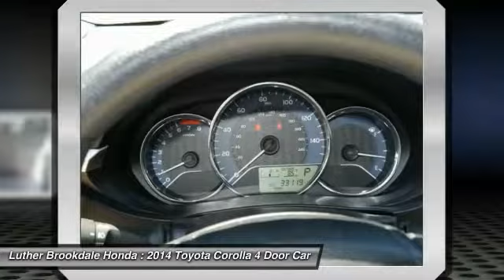2014 Toyota Corolla Brooklyn Center,Maple Grove,Plymouth,Minneapolis 171199A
2014 Toyota Corolla LE Plus

BLACK SAND PEARL exterior and ASH interior, LE trim. CARFAX 1-Owner, ONLY 33,086 Miles! PRICED TO MOVE $1,000 below Kelley Blue Book!, FUEL EFFICIENT 38 MPG Hwy/29 MPG City! Bluetooth, Back-Up Camera, iPod/MP3 Input, CD Player CLICK NOW! KEY FEATURES INCLUDE: iPod/MP3 Input, CD Player, Bluetooth, Back-Up Camera. EXPERTS ARE SAYING: Edmunds.com's review says As with most Toyotas, the front seats are soft and comfy. There is plenty of space here, even for taller drivers, and the backseat also boasts impressive space. Indeed, at 41.4 inches, rear legroom bests that of most midsize sedans.. Great Gas Mileage: 38 MPG Hwy. AFFORDABLE TO OWN: This Corolla is priced $1,000 below Kelley Blue Book. Toyota LE with BLACK SAND PEARL exterior and ASH interior features a 4 Cylinder Engine with 132 HP at 6000 RPM*. SHOP WITH CONFIDENCE: CARFAX 1-Owner and Qualifies for CARFAX Buyback Guarantee. BUY FROM AN AWARD WINNING DEALER: Some of the used vehicles we offer for sale may be subject to unrepaired recalls for safety issues. You can check whether a vehicle is subject to open recalls for safety issues at safercar.gov We Will Pay Cash For Your Vehicle. Your car could be worth more than you think! And we'll buy it - even if you don't buy from us. ALL makes and models. ALL price ranges! We'll quote ANY vehicle, regardless of condition. If you accept, you'll walk away with the cash. You'll never find a simpler, safer way to sell your car. Pricing analysis performed on 6/1/2017. Horsepower calculations based on trim engine configuration. Fuel economy calculations based on original manufacturer data for trim engine configuration. Please confirm the accuracy of the included equipment by calling us prior to purchase.